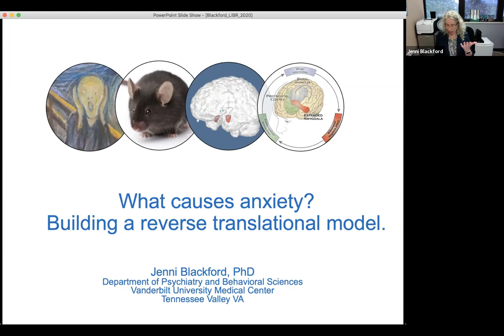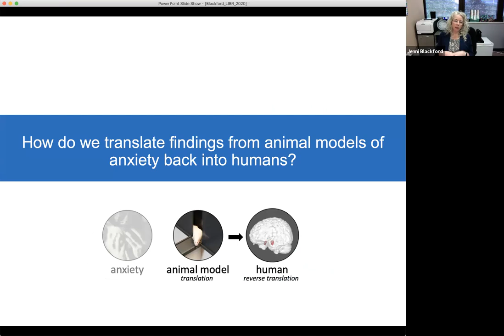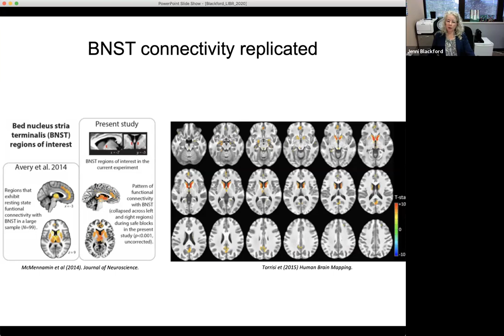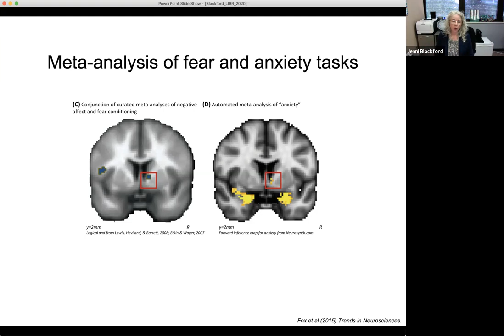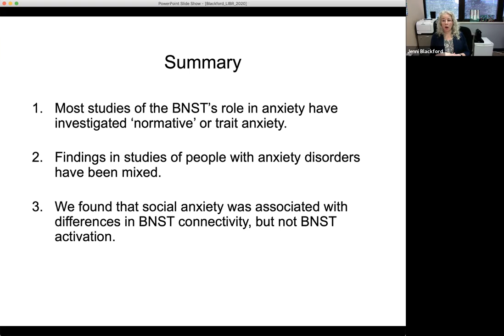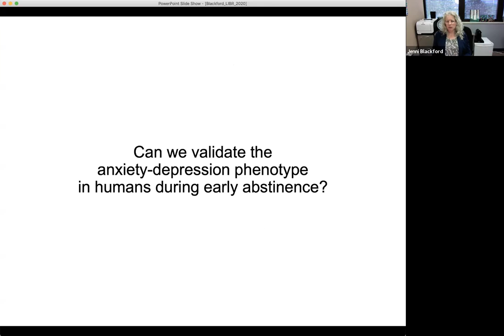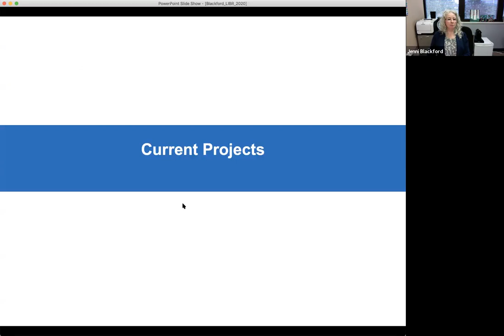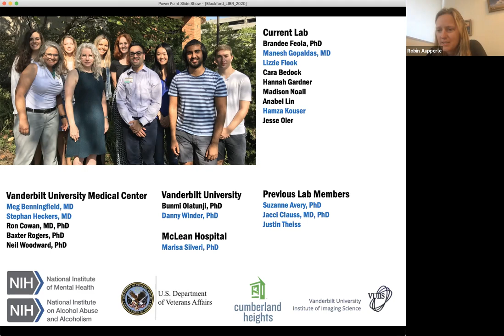Jennifer Blackford, PhD - LIBR WKW "Frontiers in Neuroscience" lecture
The Laureate Institute for Brain Research (LIBR) welcomed Dr. Jennifer Blackford to the William K Warren Jr. "Frontiers in Neuroscience" lecture series on October 6, 2020.

Title: "What Causes Anxiety?  Building a Reverse Translational Model"

Learning objectives:
1. Compare the difference between fear and anxiety.
2. State challenges for translating rodent findings to humans.
3. Discuss the BNST's role in anxiety and addiction.